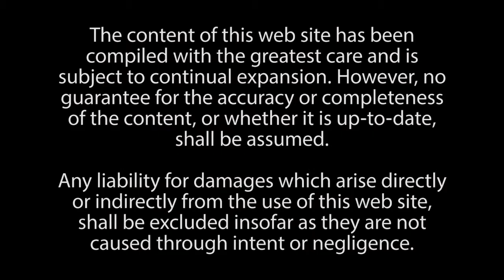Toxins In Our Environments, Beth Greer, Author of Supernatural Home Speaks with Emily Bouchard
Toxins In Our Environments, What We Put On Our Bodies